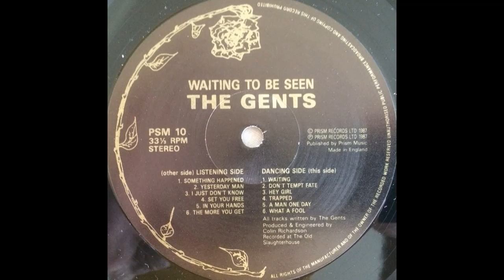A Man One Day - The Gents